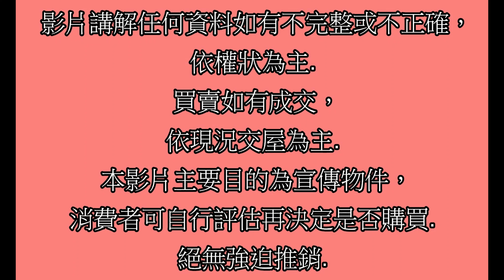Google 土城房屋阿德 趙育德 0958702518(智富時代 土城國小步行約1000公尺到家 土城站騎車約6分鐘到家)屋主急售3690萬,(挑高4米6廠辦79.31坪)開放格局 需另外加購2車位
Google 土城房屋阿德 趙育德 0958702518(智富時代 土城國小步行約1000公尺到家 土城站騎車約6分鐘到家)

屋主急售3690萬,新北市土城區新州路(挑高4米6廠辦79.31坪)

開放格局 需另外加購2車位

趙育德

我是